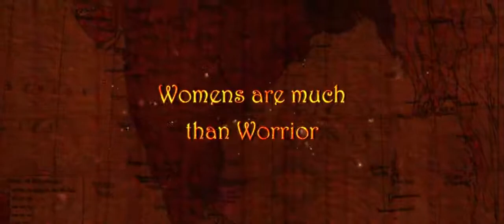RRR Theatrical Trailer RRR Movie Trailer Rajamouli RRR Trailer NTR RAMCHARAN